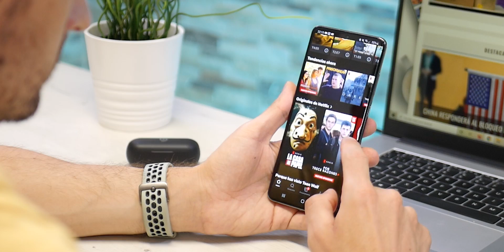Me enamoran por diseño y PRECIO, ¿y en sonido? Bomaker SiFi II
Unos nuevos auriculares bluetooth con una batería decente y un diseño, que en lo personal, me ha gustado tanto en estética como en comodidad.

Te cuento el resto acerca de la calidad de sonido, conectividad y precio de estos nuevos Bomaker.